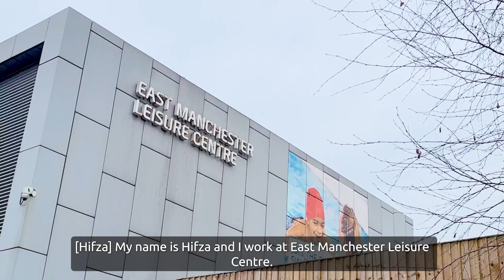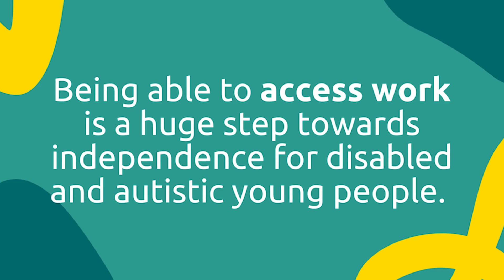Hifza's work experience at East Manchester Leisure Centre